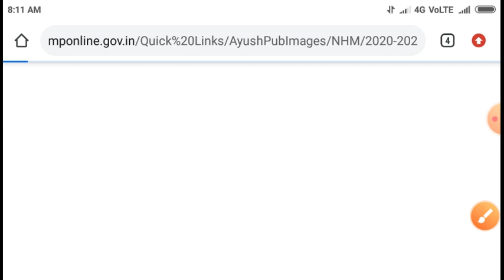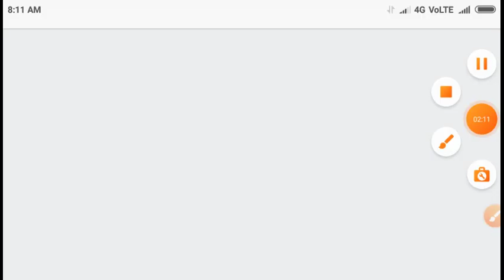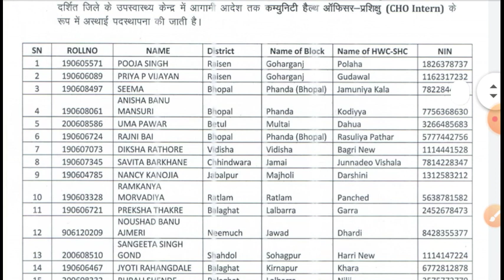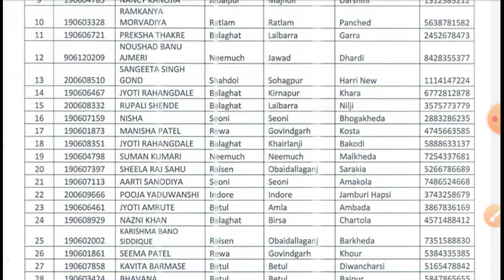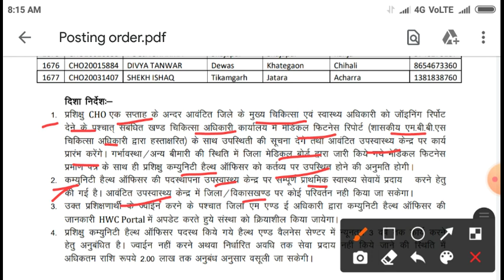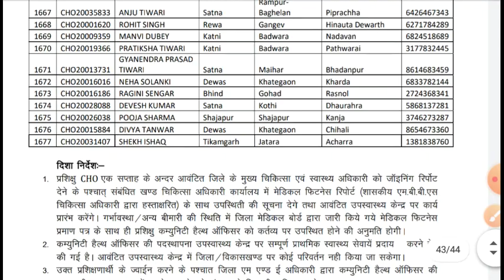MP NHM CHO "CHO" Posting order of "Jan-June - 2020 Batch Applicants"